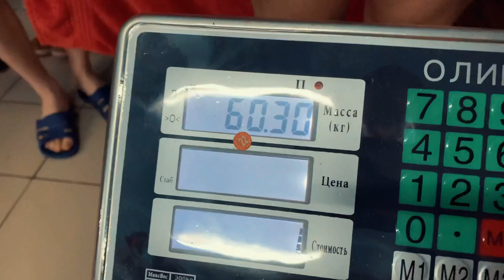VLOG-взвешивание и турниры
Ребята справились с поставленными задачами.
Готовимся на чемпионат Украины.
📌 Хватит откладывать свою жизнь на завтра❗️
📌 Именно здесь и сейчас ты создаёшь себя‼️
📌 Хочешь быть в отличной форме❓
📌 Тренируйся у лучших, что бы быть лучшим 🥊 🤼‍♂️
-  Хотите к нам ⁉️
- Но все ещё сомневаетесь⁉️
- Тогда приходите на пробную тренировку, бесплатно‼️
- Записаться можно по тел📞: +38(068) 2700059
- 💵 Общая группа: 500 грн за 12 тренировок в месяц❗️
- Персональные тренировки по записи❗️